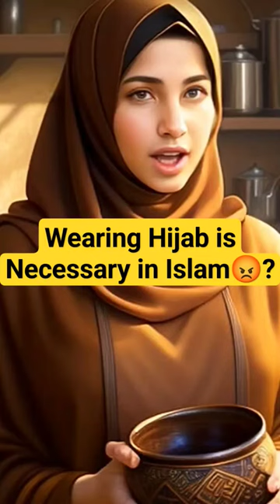Best AI Islamic Reels | Hijab In Islam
youtube shorts
Shorts
Trending
Viral
muslim
artificial intelligence
quran
Ai video
Islamic ringtone
new ringtone
islamic video
islamic cartoon
islamic videos
Islamic status
Islamic naat
hijabi
hijab
hijab tutorial
hijab styles
allah
Best ai islamic reels